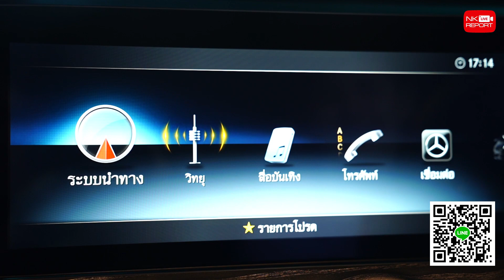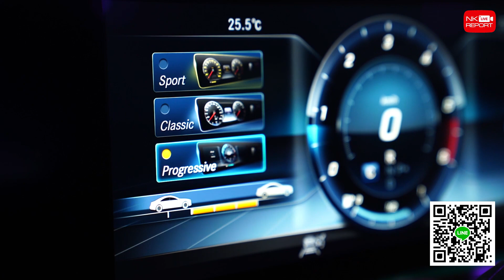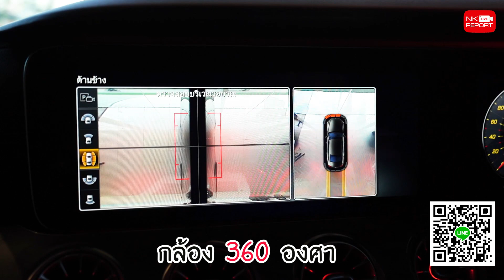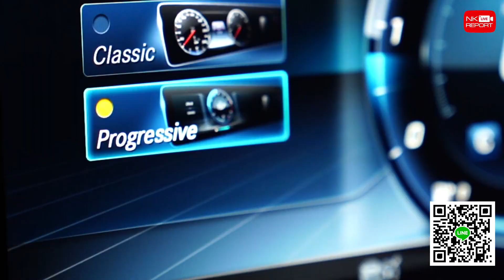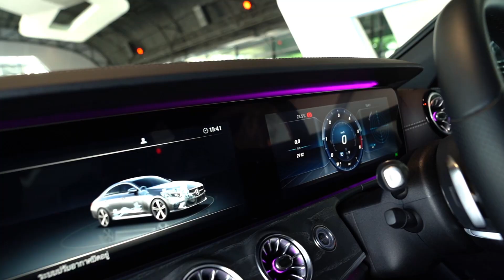สตั๊นไป 3วิ! 😱 วิ่งน้อยสุดๆ 2,912กม!!! New CLS 300d AMG เหมือนใหม่100% Warranty ถึงปี 2022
ห๊า..อะไรนะ? วิ่ง 2,912กม!!! 👍🏼😱 New CLS 300d AMG สีเทาดำ Graphite Grey เหมือนใหม่ป้ายแดง100% พร้อม Warranty MBTH ยาวๆถึงปี 2022 เพียง 4.09 ล้านเท่านั้น (รับรถได้ทันที..สั่งใหม่รอ 6 เดือน) สอบถามข้อมูลเพิ่มเติม ✅✅ Add Line

✅ Model: NEW CLS300d AMG  (Code : BC0040)
✅ Year: 2019 / Mile: 2,912 กม.
✅ Option: ออก MBTH, Warranty ถึงปี 2022, ชุดแต่ง AMG, LED Intelligent Light System + Multibeam LED, Keyless Go Package + Push Start, Remote Boot Closing, Knee+Rear Airbags, MB Audio 20, Active Distance Assist Distronic, Parking Pilot Assist, Apple Car Play & Android Auto, Memory Package, Blind Spot Assist, Sunroof, Ambient Lighting, Navigation Map Thai, Head Up Display, Burmester Surround, Wireless Changer, 360 Degree Camera, AMG Wheels 19”